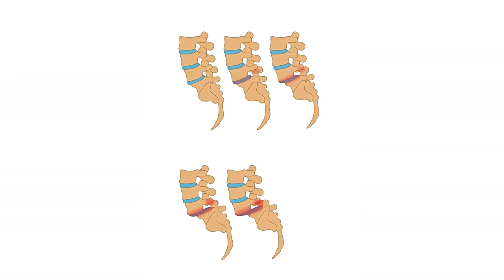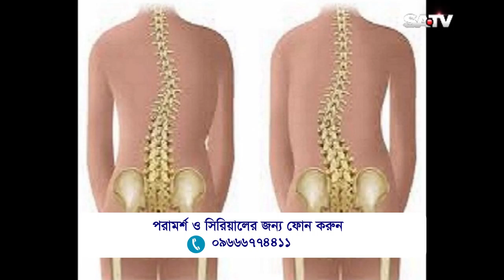চলতে ফিরতে পারেন না এমন রোগীদের জন্য ডা: প্রধান যে উপদেশ দিলেন || Advice For Paralysis Patient